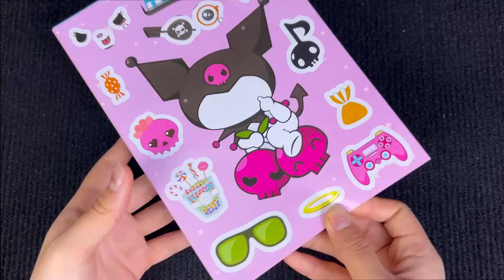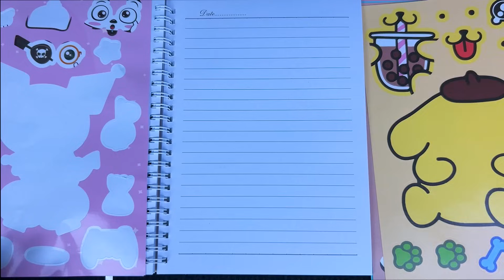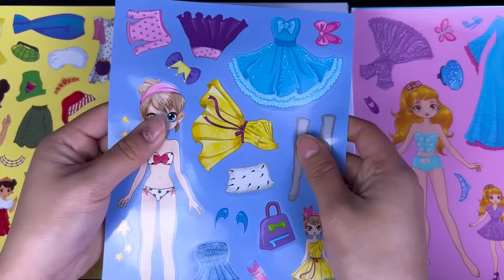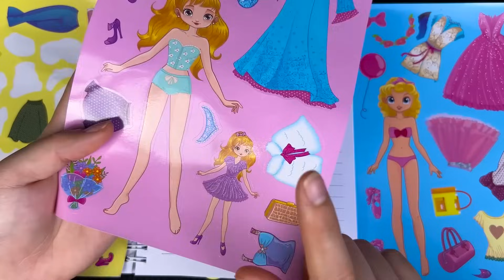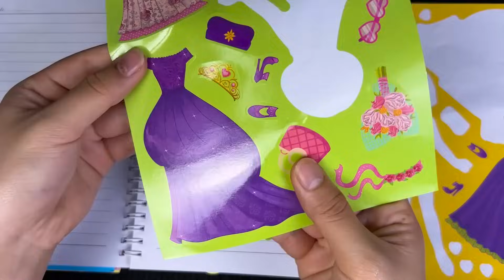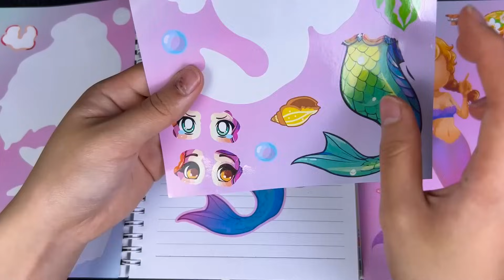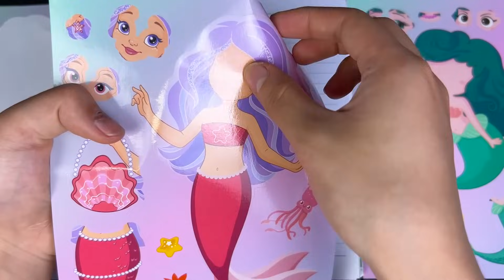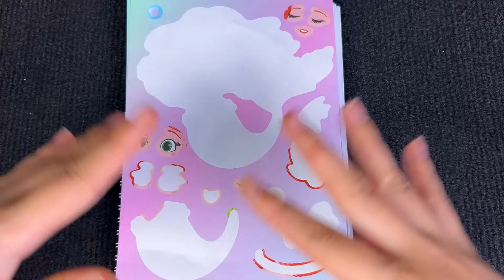[ToyASMR] Decorate with Sticker Book HelloKitty, Kuromi, Melody, Pompompurin 🎀✨